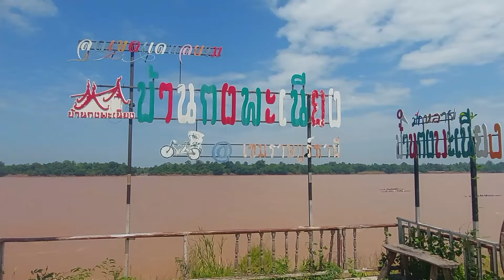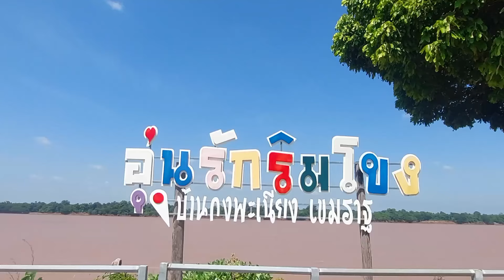เที่ยวงานแข่งเรือเล็ก12ฝีพาย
ใครพลาดเรือเล็กก็วันที่12ไปชมเรือใหญ่ ขนาด 30-40 ฝีพาย  รับรอง สนุกแน่ ดูแข่งเรือกลางวันช่วงเย็นเดินถนนคนเดินต่อ